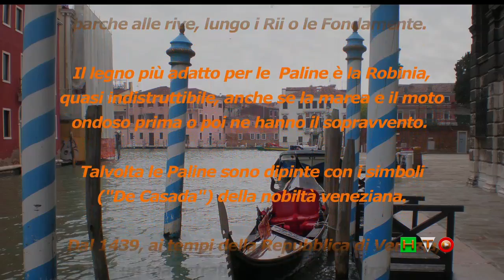Rimozione di una Palina dal Canal Grande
Bricole e Paline

Nella laguna di Venezia si trovano dei pali conficcati nel fondo a volte singoli (palina) a volte uniti a gruppi di tre o più (bricola). Servono per segnalare il limite tra un canale navigabile e la secca. Nel 1439 esiste una normativa relativa alle bricole e da allora nulla è cambiato eccetto che per l'applicazione di un catarifrangente, e talvolta di una luce, che aiuta la navigazione notturna. Per sapere se stai navigando su un canale profondo devi regolarti osservando se hai bene in vista il catarifrangente e se, nel caso della bricola a tre pali, hai rivolto verso di te il palo singolo e dietro l'altra coppia di pali.
Il legno più adatto per le paline è la robinia, quasi indistruttibile, anche se la marea e il moto ondoso prima o dopo hanno il sopravvento. Per segnalare l'inizio di un canale si ha una bricola con il palo centrale più alto degli altri.
Altri tipi di paline sono quelle che si trovano all'interno dei canali cittadini con funzione di ormeggio. Talvolta sono variopinte con i simboli ("de casada") della nobiltà veneziana; altre sono tristemente di plastica, in pratica un tubo di plastica con inserito un tubo di ferro zincato. Quest'ultime appartengono ai veneziani che non vogliono cambiare la palina di legno ogni 2 o 3 anni e che vogliono risparmiare.

Venezia ha 116 isole, 416 ponti, 176 rii, 170 campanili, 7000 camini.

Perché l'acqua della laguna Veneta non è sempre cristallina? Per la presenza dei numerosi fiumi che sfociano nell'alto Adriatico. Il fondo sabbioso, per di più, accentua questa sensazione di acqua opaca che sembra sporca.